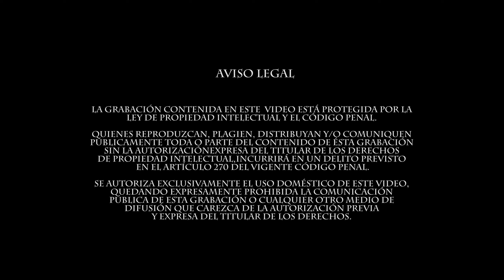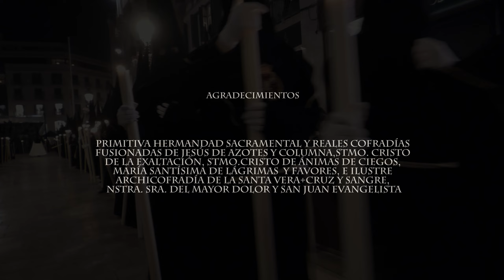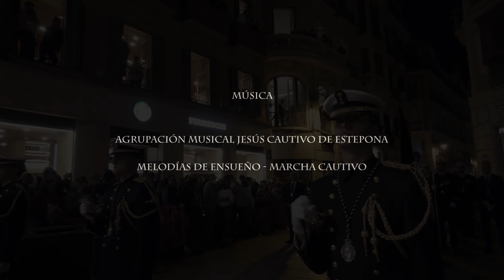OCULI FIDEI / SEMANA SANTA MÁLAGA 2022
Nos hemos encontrado inmersos en la llegada de una Semana Santa que tras una pandemia llega encadenada a recuerdos, testimonios y mucha ilusión por parte de 18 personas que han sido minuciosamente seleccionadas y están detras de la cámara en éste documento videográfico para que su testimonio dé fe y perseverancia a todos los cofrades.

Agradezco desde aquí a todos los participantes por dejar su testimonio y poder así hacer posible el contenido de éste video:

  1 - Francisco José González
  2 - Juan Antonio Fernández
  3 - Elliot Smith
  4 - Daniel Pallarés
  5 - Samuel Cervantes
  6 - M. del Carmen Ledesma
  7 - Sergio Fernández
  8 - José Miguel Ramírez
  9 - Gloria Marína Cosano
10 - Pepe Dago
11 - José Galán
12 - José Luis Doblas
13 - Isabel Guerrero
14 - Alejandro Moreno
15 - Andrés Tórres
16 - Francisco Gil
17 - Alejandro Gil
18 - Raquel M.Valderrama

La Pasión, Muerte y Resurrección de Cristo, unidas a la tradición, son las mayores razones de peso para éstos testimonios para seguir haciendo lo que hacen y darle un sentido, reflejando así el motivo principal de la verdadera esencia de ser cofrade de corazón y de sentir las vivencias mas internas que se pueden experimentar durante todo el año y la Semana Santa.

Una producción en la que se ha trabajado durante meses en una idea, realizada y dirigida por Daniel González Lobato en colaboración con la Asociación Cultural Cofrade de Palio de Plata dónde se mostrarán grandes testimonios para todos los Cofrades Malagueños y de toda España.

Equipo de grabación utilizado para ésta producción:

1 Cámara - Panasonic AG-CX10
1 Estabilizador - DJI RS 2
1 Monopie - Manfrottto - MVGBF-CF
1 microfono para entrevistas - Lavalier BOYA
1 tripode - Manfrotto, para entrevistas

Banda de CCTT del Paso y la Esperanza
Banda de música de Nuestra Señora de la Paz
Agrupación musical San Lorenzo Mártir

Compositores:

Alejandro Blanco Hernández

Marchas:
En tu camino de Azahar
la Esperanza de María
Corazón de San Juan
Reina de Reyes
Vida

Jose Luis Pérez Zambrana

Marcha:

Salud de los enfermos

Agrupación Musical Jesús Cautivo de Estepona

Marchas:

Melodías de Ensueño
Cautivo